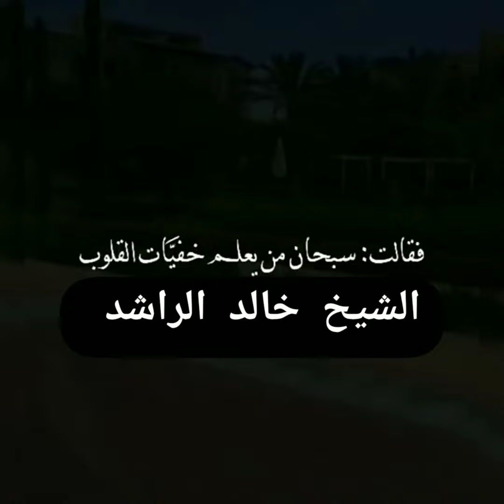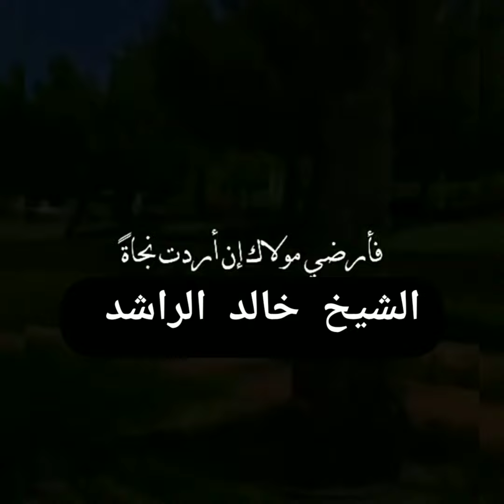الشيخ خالد الراشد كيف عرفت انه يحبك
قيام الليل
كيف للمحب أن ينام